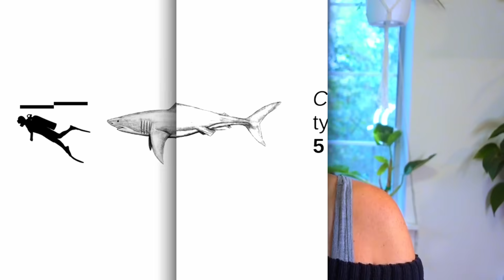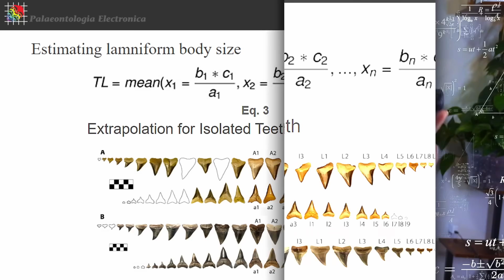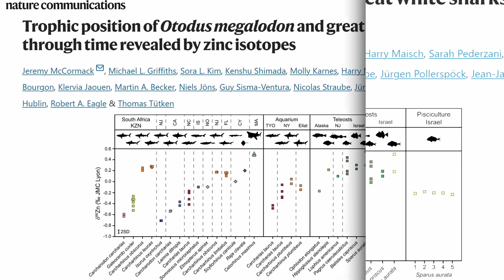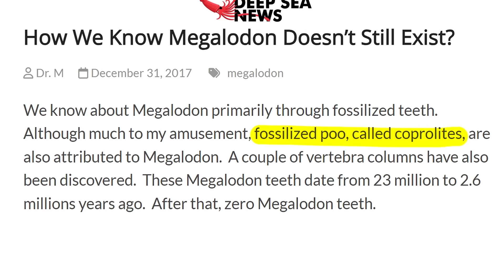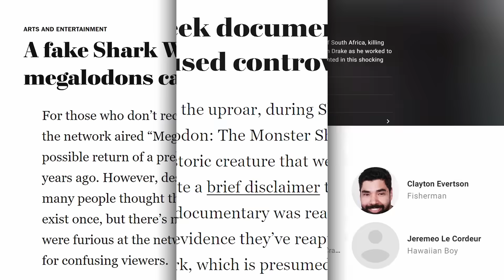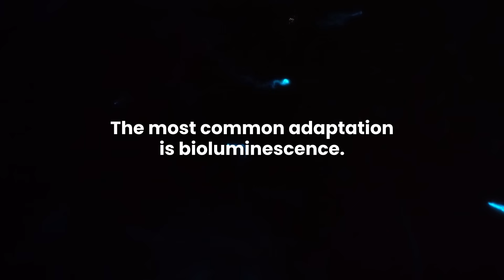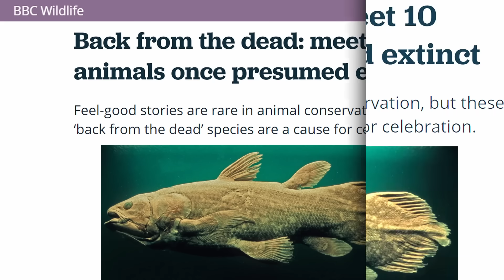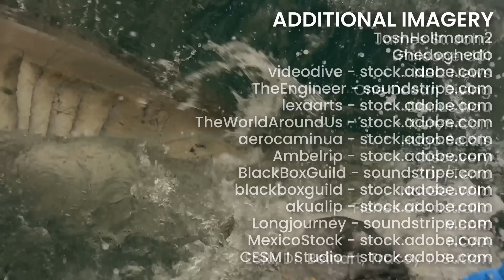Megalodon Fact VS Fiction: Marine Biologist Reacts to the Evidence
Megalodon disappeared 2-3 million years ago. But why did megalodon go extinct? How do we know megalodon went extinct? Is there evidence that these prehistoric sharks still exist? A marine biologist reacts to the evidence.

00:00 - Facts About the Megalodon Shark
01:53 - Megalodon Teeth
03:50 - What Did Megalodon Eat?
05:16 - How Do We Know Megalodon is Extinct?
06:05 - Megalodon Fact VS Fiction
07:07 - Is Megalodon Hiding in the Mariana Trench?
08:16 - Animals Previously Believed to Be Extinct

I’m a marine biologist who specializes in marine mammals. Why is someone who specializes in marine mammals is talking about a prehistoric shark? Because this prehistoric shark ate marine mammals. We know this from the fossil record. Megalodon lived from the Miocene to Pliocene epochs, which was roughly 23 million years ago to about 2.5 million years ago. And we have an extensive collection of marine fossils from this time period, particularly in certain regions, with a notable increase in the diversity and abundance of fossils compared to earlier epochs.

The most common megalodon fossils are teeth. There are thousands of high quality megalodon teeth being studied around the world. And we can learn a lot from these teeth. For one, we can estimate megalodon’s size. We can also learn where it lived, what time it lived, and even what it ate. These large teeth leave distinctive cut marks, just like a fingerprint. And this fingerprint has been found on countless whale fossils.

James St. John
One Ocean Diving
Darius Nau
Hugo Saláis
Fishes of Australia
NOAA
ESRI, Dr. Beinart, Tracey T. Sutton
ToshHollmann2
Ghedoghedo